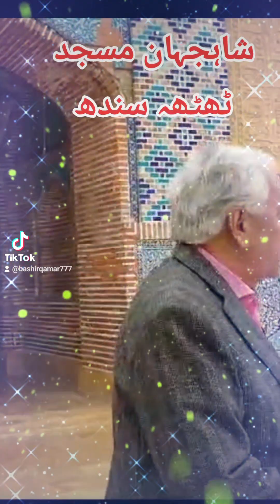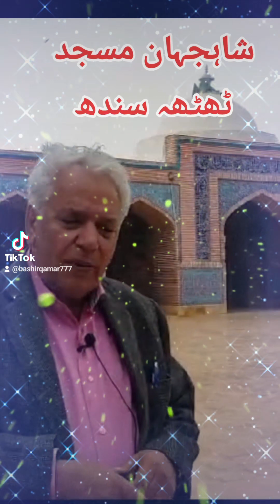February 17, 2024